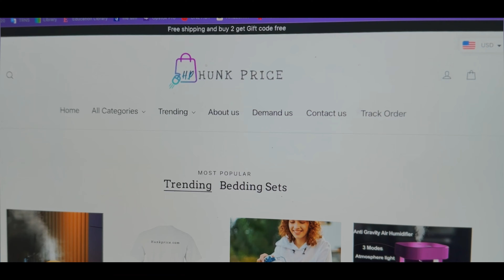HunkPrice | Brand-new online store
Wonder what the HunkPrice Today experience is like for your customers? Check out our demo video to see our program in action from a customer perspective. We’re excited to share this new way to market your in-store selection on HunkPrice storefront that comes with Hunkprice.com